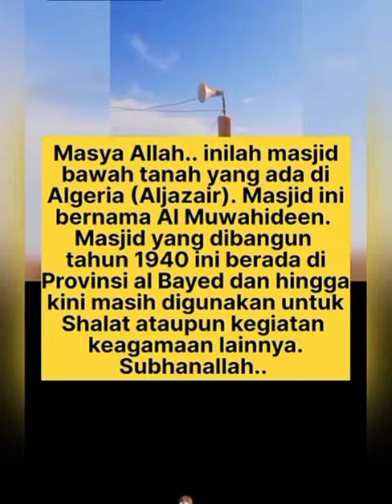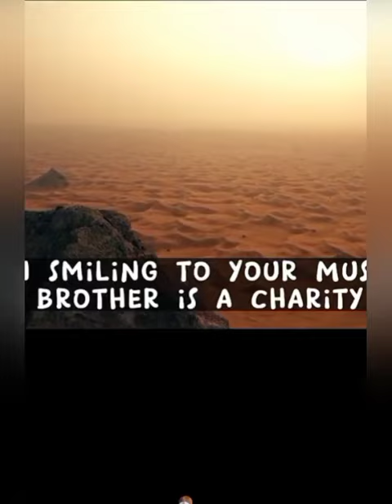Inilah masjid bawah tanah di al jazair ( al geria )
Semoga ada mamfaat dan hikmahnya,yang baik bisa diambil atau ditiru
yang tidak baik jangan diambil atau ditiru agar menjadi lebih baik lagi

Didunia ini tidak ada yang sempurna,kesempurnaan hanya milik yang maha sempurna
mohon maaf jika ada kesalahan atau kekurangan terima kasih
untuk serba serbi berita dan informasi lain nya bisa dilihat disini